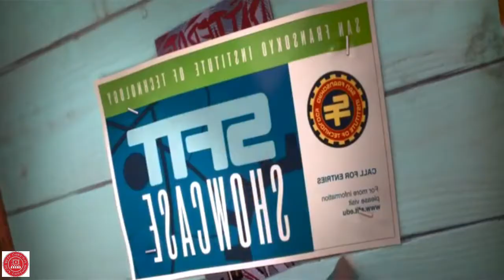Big Hero 6 movie explained in hindi | Best Cartoon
I hope you will enjoy this movie explained

Credits :
Images and footage Source : 20th Century Fox and Netflix
Director : Ridley Scott
Producer : Simon Kinberg
Edited By : Pietro Scalia
Lead : Matt Damon and Jessica Chastain